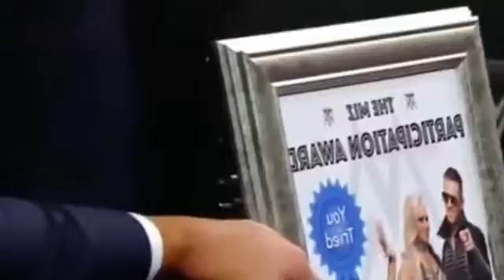Miz TV with special guest Dean Ambrose Smackdown Smackdown Live 06 12 2016 HD,mp4,3gp